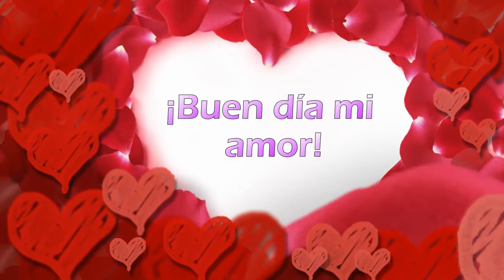Fondo animado: ¡Buen día mi amor!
¡Vídeo animado romántico con un hermoso buen día para su amor!
Vídeo animado romântico com um lindo bom dia para seu amor! Gostou do vídeo? Meu canal não é monetizado. Contribua com a Vakinha